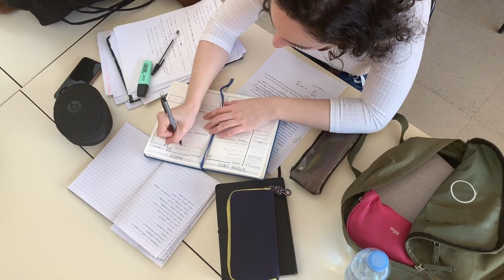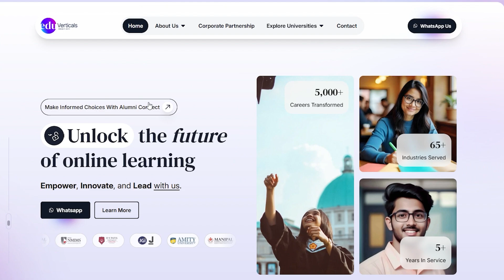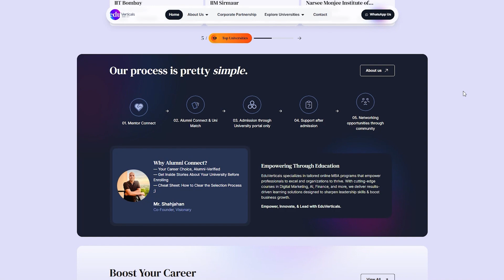How to Study 12 Hours/Day for 99%ile in MHT-CET 2026 | MHTCET 2026 STRATEGY!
EduVerticals is a leading edtech platform helping students and working professionals make smart career decisions — from choosing the right Online MBA/Executive MBA to understanding universities, specializations, and certifications.

What makes them different:
They connect you with real alumni so you get honest answers before joining a program.
Mentors support you from admission to convocation.
You get 100% FREE mentor support throughout your program.

If you’re planning to upskill, switch careers, or explore global education, EduVerticals will guide you with clarity and confidence.

I AM NOT SAYING THAT STUDYING 12 HOURS A DAY IS THE ONLY WAY TO SCORE 99%ILE.
EVERYONE’S CAPACITY IS DIFFERENT.
YOUR HOURS DO NOT DEFINE YOUR SUCCESS — YOUR FOCUS, STRATEGY, AND CONSISTENCY DO.
PLEASE DO NOT PRESSURE YOURSELF OR COMPARE YOUR HOURS WITH OTHERS.

mht cet 2026 strategy, mht cet tips and tricks, mht cet 2026 study plan, mht cet last 2 months strategy,
mht cet last 30 days strategy, mht cet last 15 days strategy, mht cet last 7 days strategy,
how to score 150+ in mht cet, how to score 99 percentile in mht cet, mht cet, mhtcet, mht cet 2026,
mhtcet 2026, mht cet latest news, mht cet 2026 latest updates, mht cet exam, mht cet exam date 2026,